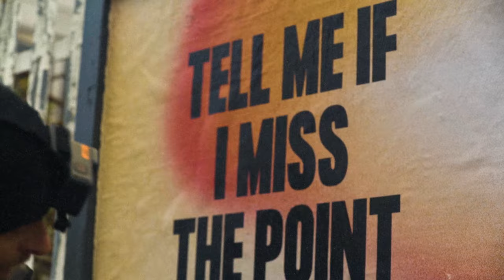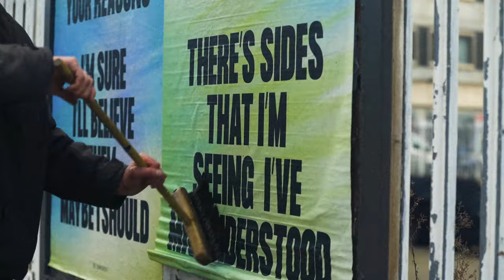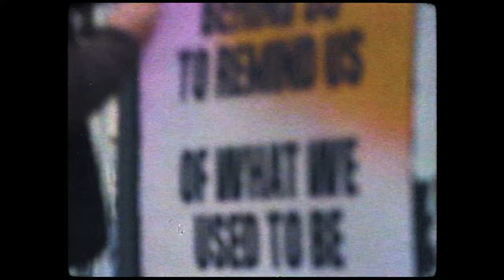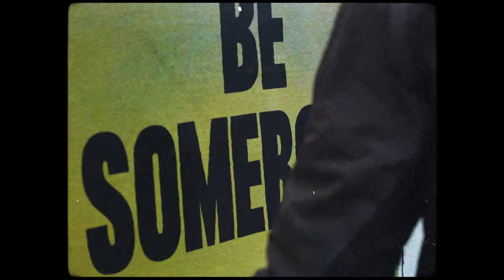James Vincent McMorrow, Rudimental - Be Somebody [Official Lyric Video]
The official lyric video for @jamesvmcmorrow, Rudimental - Be Somebody

Lyrics:
Verse
tell me if i miss the point
to me it feels like we're no longer safe
let’s just keep our bodies warm
we should try and keep ourselves awake

Pre-chorus
not sure I give you a reason
we could believe in
to be something good

i don't like the person you're being
the ground feels uneven
here where we stood

Chorus
i'm so tired of tryna be somebody
tryna be somebody
tryna be somebody else
if you need me to be somebody
just like everybody
you should find somebody else
to love
to love

Verse
so tell me how you're disappointed
tell me how i made you wait this long
and all this could have been avoided
cause you were always right and i was wrong

Pre-chorus
and you can give me your reasons
i'm sure i'll believe them
maybe i should

I don't like the person i'm being
there's sides that i'm seeing
i've misunderstood

Chorus
tryna be somebody
just like everybody
to love
to love

Bridge
there's a thousand wasted days behind us
to remind us
of what we used to be
we can't count the ways to say goodbye love
there's a kindness
in cutting ourselves free

Chorus
tryna be somebody
just like everybody
to love
to love

About Rudimental:
Rudimental are a London-based electronic outfit consisting of Piers Aggett, Amir Amor, Kesi Dryden and Leon "Locksmith" Rolle, renowned for their energetic live shows and high profile collaborations.

Their catalogue boasts the Mercury Prize nominated and Brit Award winning debut album “Home", as well as albums "We The Generation", "Toast to Our Differences" and 2021's "Ground Control".

These have spawned hits such as “Feel The Love”, “Not Giving In”, "Waiting All Night", “Bloodstream”, "Never Let You Go", "Lay It All On Me", "Sun Comes Up", "These Days" and "Let Me Live" which has seen them collaborate with a wide range of artists including; Ed Sheeran, James Arthur, Jess Glynne, Macklemore, Anne-Marie, Tom Walker, Rita Ora, John Newman, Foy Vance, Ella Eyre and many others.